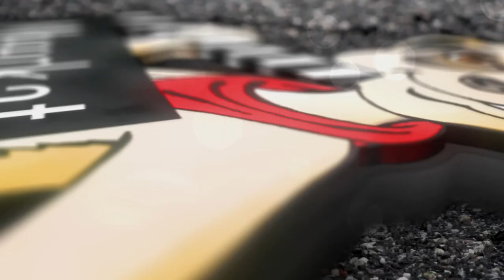Kurt Seyit ve Şura BreakdownFull HD,1920x1080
Meerkat Film Production
Kurt Seyit ve Şura Breakdown
Meerkat Film & VFX Production
VFX Supervisor: Yavuz ÖZKAN